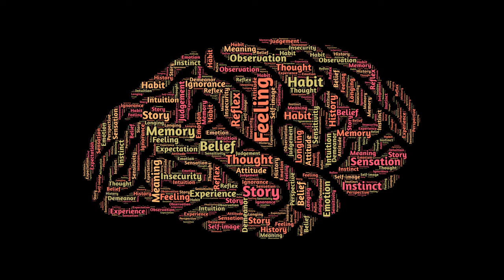Relax with Zen Meditation with Ambient Music by Alwie Sadan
Come with me on our Relaxing journey to a world of discovery, wonder & awe. So sit back, relax & enjoy this video. See beautiful  Zen Images & Zen videos. I got great very slow & Relaxing Ambient music in the background to relax your mind while watching this awesome video on  Relaxing Zen Meditation. 😍❤👍

I started this relaxing channel to help everyone to relax their mind, body & soul. I hope everyone enjoys this relaxing video so that I can make more exciting & ultra cool videos according to your liking to relax you. Relax, stay safe & love you all.
 We go through a ton of stress every day. Everything from bills, drama & the state of our economy, all take an effect on our mental health. And the best way to relieve stress is to relax with calming & ambient videos of everyday life activities.
 Come with me & relax as I transport you to different parts of the world. This allows your brain to relax & recover after a long & stressful day at work. So do your mental health a favor & sit back, relax & enjoy this video.